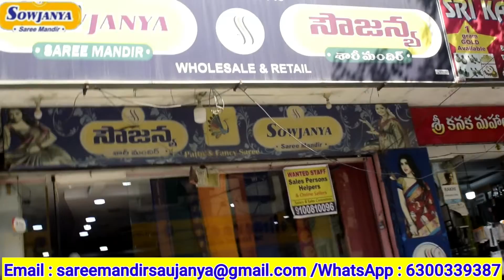Best Collection Kuppadam Pattu Sarees Sowjanya Saree Mandir Kukatpally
Best Collection Kuppadam Pattu Sarees Sowjanya Saree Mandir Kukatpally ‎@Glam girl Ashwini

Address : Shop No : 2, Plot No : 237/C, Bobbas Lakshmi prasunamba Nilayam , jutu To HMT Hills Main Road , Western Hills ,Street No : 8 , Addagutta society Kukatpally Housing Board Colony, Kukatpally ,Hyderabad Telangana 500072

Hi friends

 i am Ashwini im a home maker and a mother of two  kids and i started this channel
Glam girl Ashwini previously and now it is Glam girl Ashwini This is a Telugu youtube channel. I make videos on home recipes, beauty tips, dress collections, vlogs and so on...